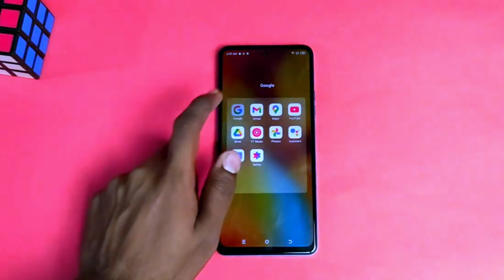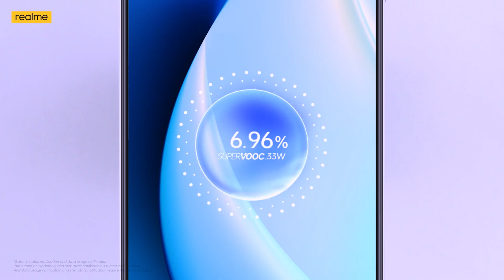Realme C55 Price | Realme Dynamic island | Realme C55 Price in BD | Realme Iphone 14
In this Video ,I will show you 👉 Realme C55 Price | Realme Dynamic island | Realme C55 Price in BD | Realme C55 | Realme Iphone 14

realme c55 vs realme 10 pro
realme c55 vs
realme c55 vs moto g52
realme c55 vs poco c55
realme c55 vs redmi note 11
realme c55 vs poco m4 pro
realme c55 vs samsung a14